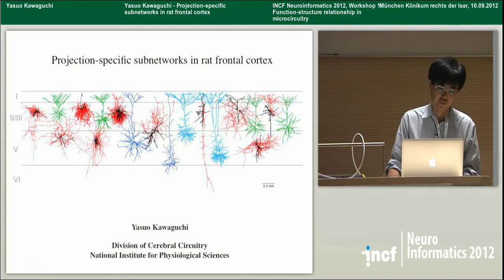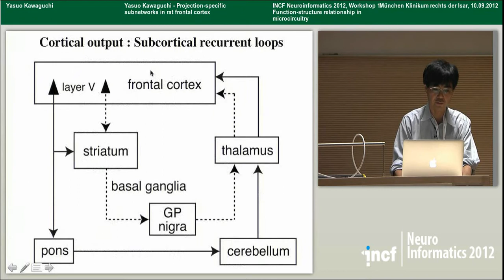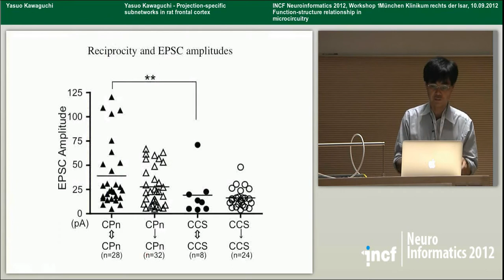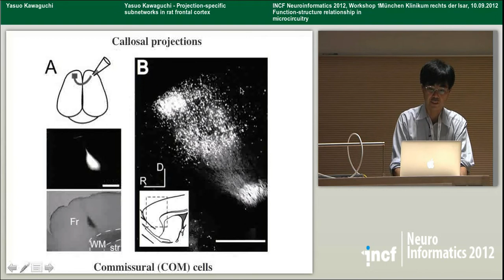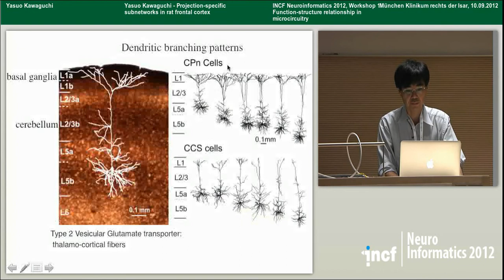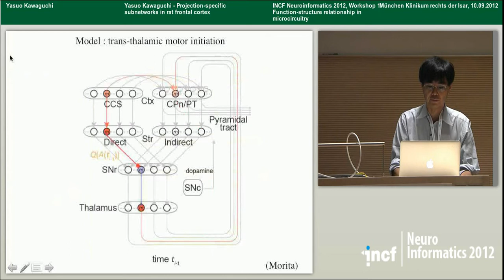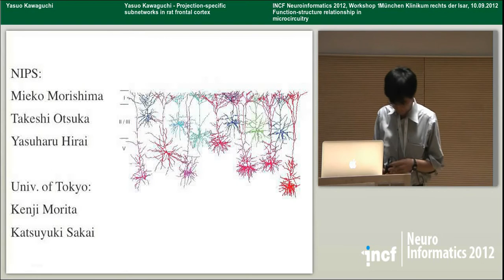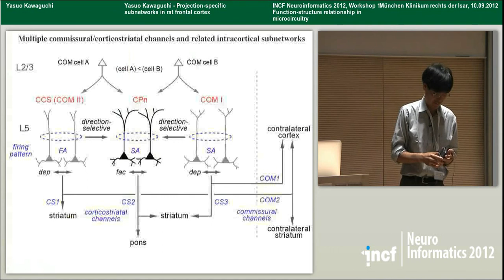Yasuo Kawaguchi - Projection-specific subnetworks in rat frontal cortex (2012)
Workshop lecture at Neuroinformatics 2012 in Munich, Germany.

Workshop title: Function-structure relationship in microcircuitry
Talk title: Projection-specific subnetworks in rat frontal cortex
Speaker: Yasuo Kawaguchi, Division of Cerebral Circuitry, National Institute for Physiological Sciences, Okazaki, Japan